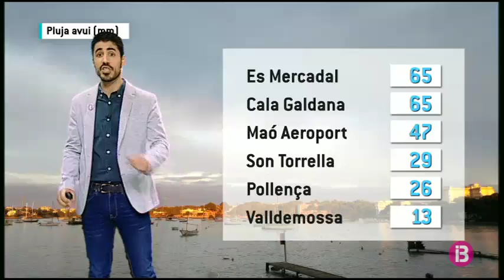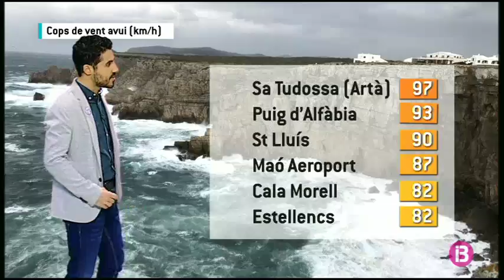El Temps Vespre 20-03-2018